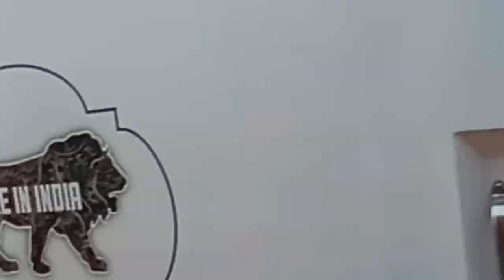MUMBAI TO BANARAS TRAIN TRAVEL 🧳 KASHI EXPRESS